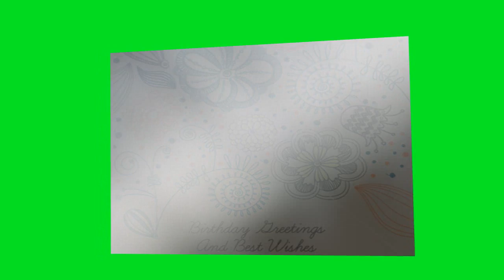Birthday postcard for Dasia